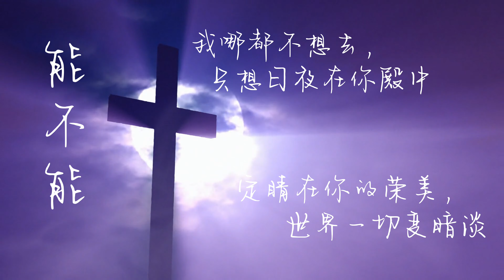能不能 Let Me Stay | 赞美之泉｜Erhu Cover by Cathy Yang